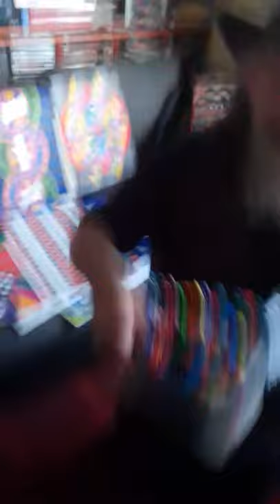Matt Stabs, Melbourne Lockdown Art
No this is not Don Quixote or one
of the three Musketeers,
This is Stabs drummer and all round
legend Matt Gleeson.
He's been making the most of the lockdowns by creating some colourful
original art.
Email Matt at
and let him know which designs
you like and help to support Melbournes music and art scene
while we're all doing it tough.
Cheers.